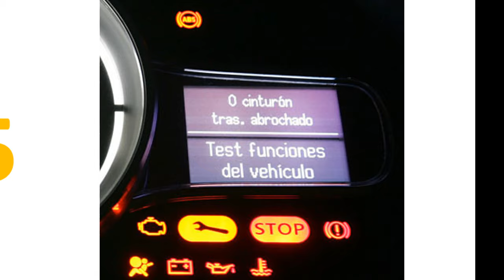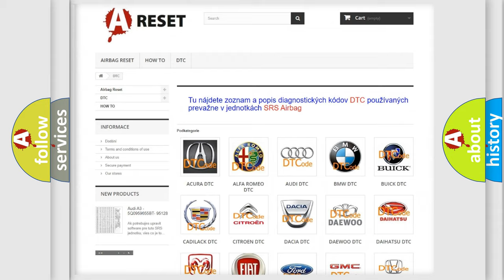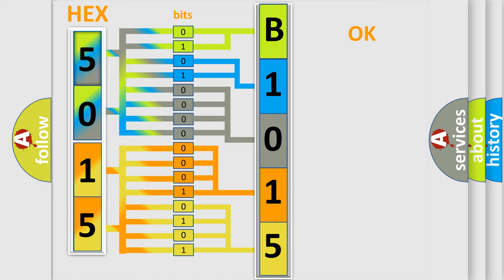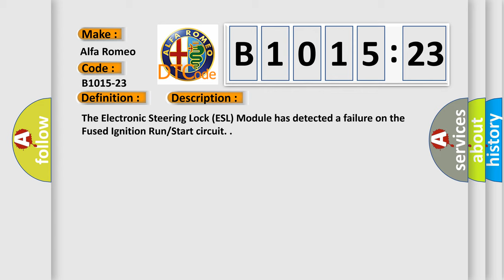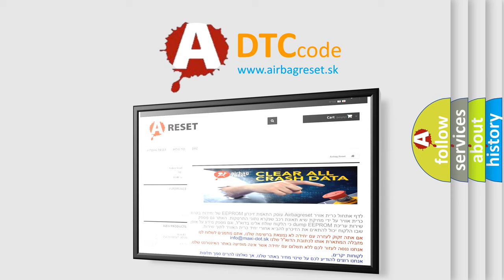DTC Alfa-Romeo B1015-23 Short Explanation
Contents:
0:21 Basic DTC analysis according to OBD2 protocol standard.
1:48 Insight into programming
2:58 A diagnostically understandable description of the Diagnostic Trouble Code
3:05 Basic error definition

Make:
Alfa Romeo
Code:
B1015-23
Definition:
Internal Relay Ignition Switch Signal (From Body Control Module) - Signal Stuck Low
Description:
The Electronic Steering Lock (ESL) Module has detected a failure on the Fused Ignition Run or Start circuit.